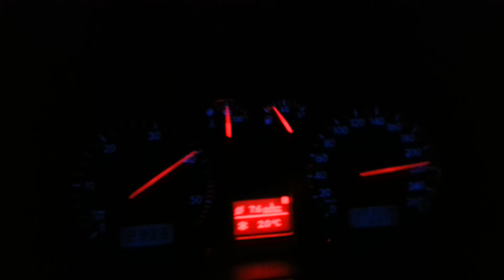Golf 4 TDI